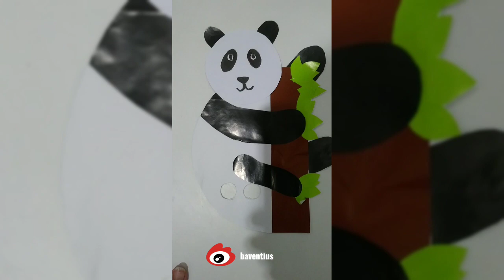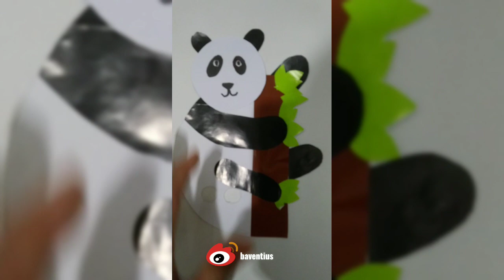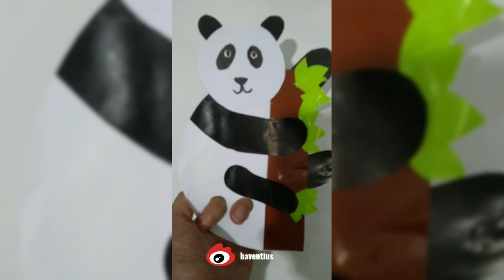Create Panda handpuppet for kids